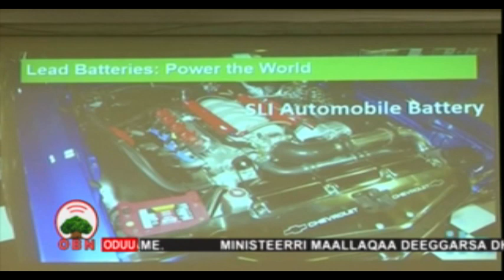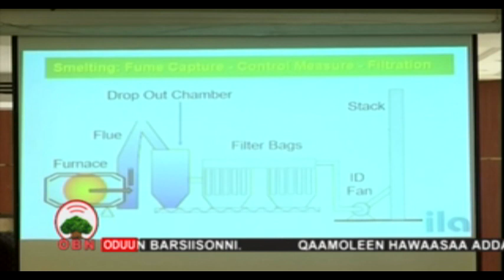Baatirii 2 3 2012